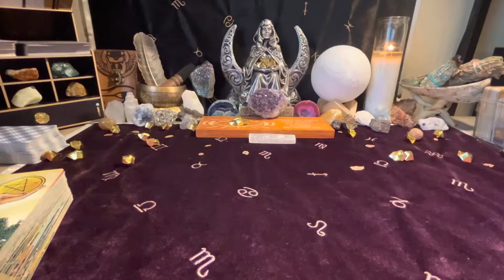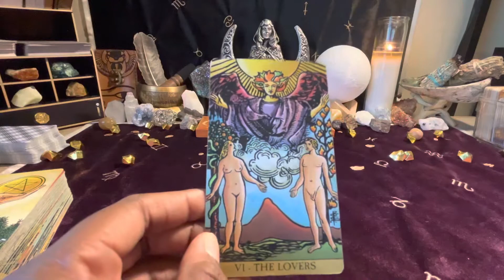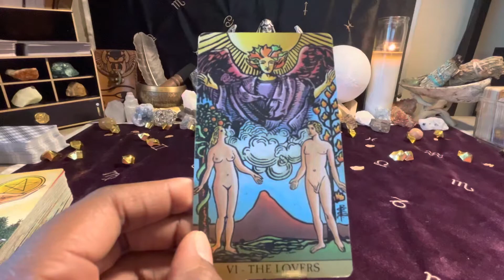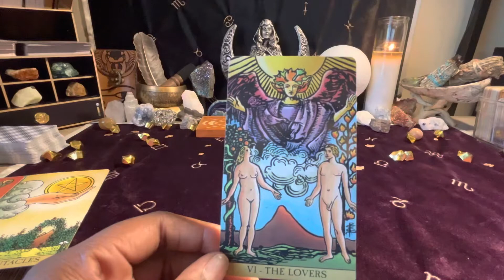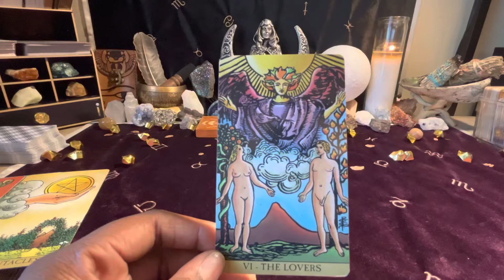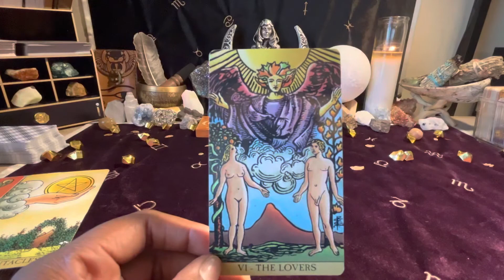How People See U. People👀 U as A Mediator. Impartial. Understanding Of Both Sides Of Any Situation.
🔱WHATS UP GOLD GANG🔱

             🚨EMERGENCY READING🚨
               🎥PRERECORDED•$45🎥

                 🎥PRERECORDED•$55🎥
     🔴LIVE ONE on ONE SESSION•$85🔴
PRIORITY READING

           🔮CHANNELED MESSAGES🔮
               🎥PRERECORDED•$35🎥